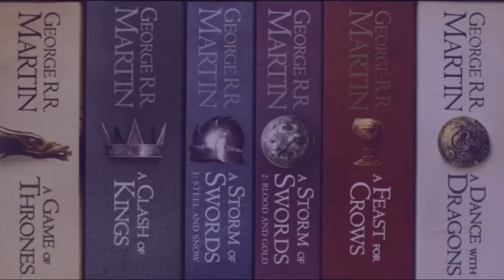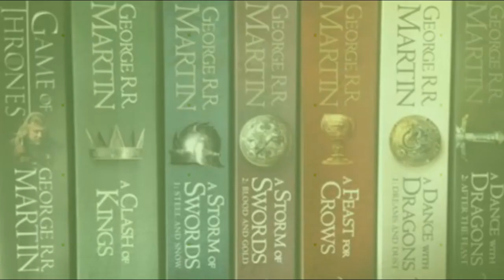Bran V - A Clash Of Kings Chapter Summaries ASOIAF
A Clash Of Kings Chapter Summaries from AWOIAF

Bran V